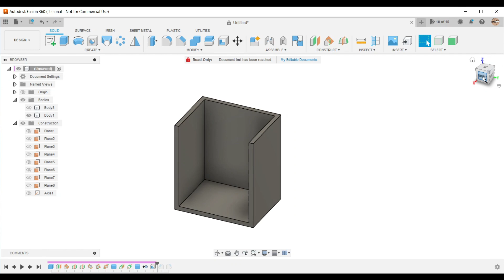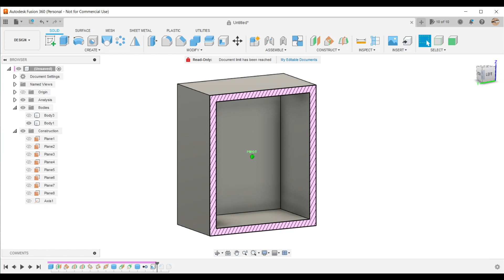Fusion 360 Express | EP37: modify - SHELL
Welcome to "Fusion 360 Express", a collection of explanatory videos on Fusion 360 in knowledge pills! In each episode, we'll quickly showcase a specific feature of Fusion 360 through animations and visual tutorials. Make the most of your time with these short lessons and learn how to effectively and creatively use Fusion 360 for your projects.

🎵 Track: Urban Lifestyle Loop 1